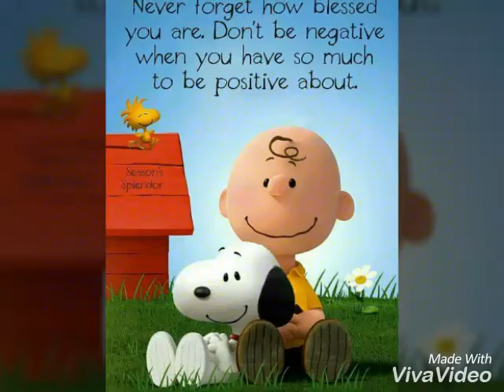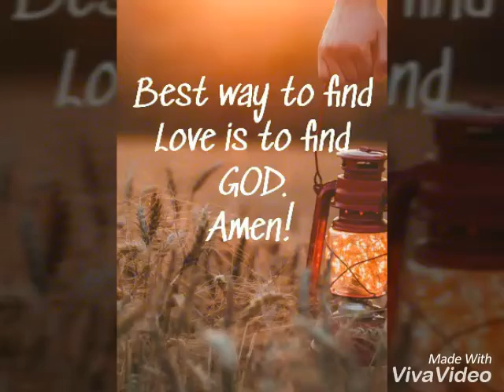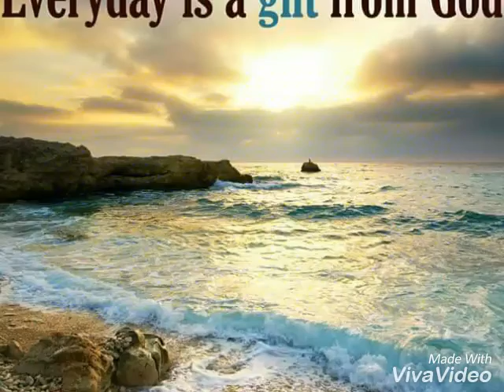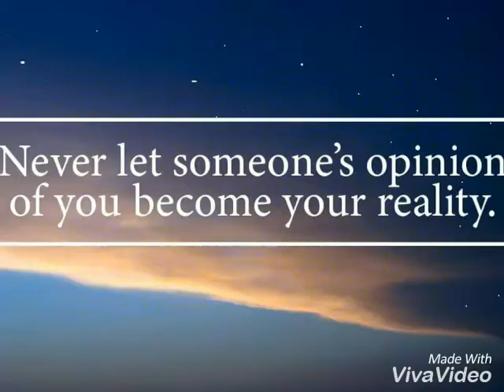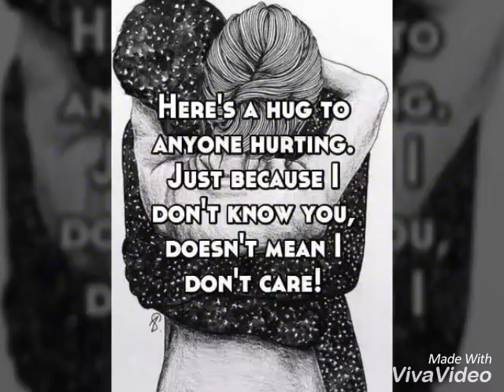Pictures posted by many, by Ernie Whittemore